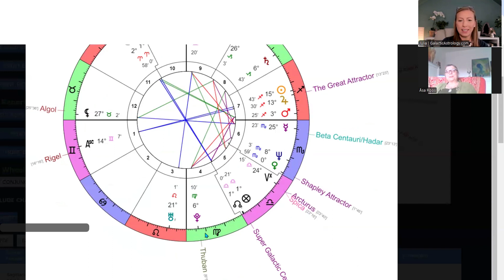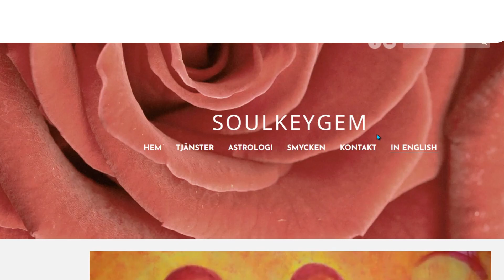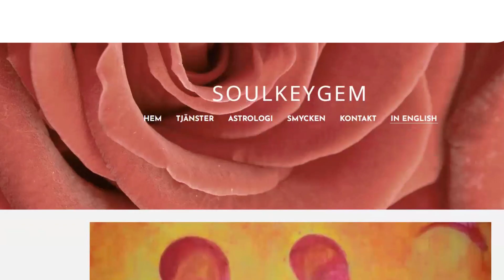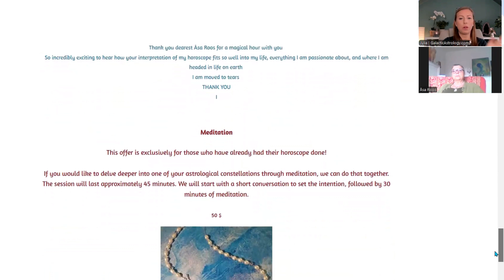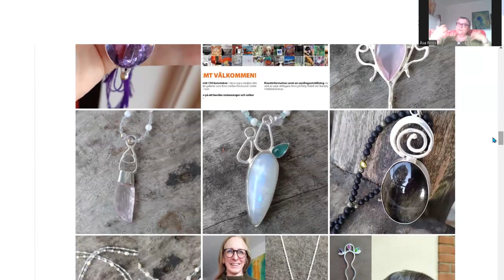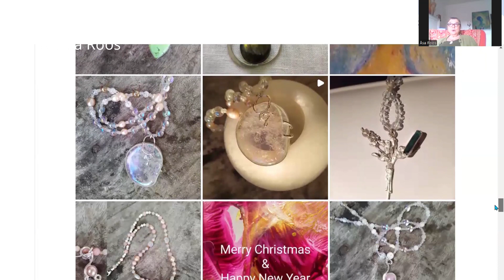#68 Galactic Ambassadors Podcast ft Åsa Roos (QSG Practitioner)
It gives me great pleasure to introduce to you Åsa Roos from Sweden as our certified Quantum Soul Guidance Practitioner. In this podcast Åsa shared about her psychic insights from early childhood, how she discovered Astrology and esoteric books as a teenager. Her life as she knew it broke down at the age of 40 as a result of a burn out form being a psychiatric nurse. Her later profound experience in Egypt and how the turning points in her life were in perfect alignment with celestial bodies movements. To her passion for supporting others through her amazing QSG sessions and unique jewellery of high frequency. More in the video.

Timestamps:
00:00 Intro
01:20 - Åsa's story
08:00 - Shutting out the external to explore the internal
10:30 - Åsa's style of QSG sessions
14:00 - Guided inner GA journey
16:30 - Åsa's Galactic Alignments (Sun Jupiter conjunct The Great Attractor 7th House, Venus conjunct Shapley 6th House. Lunar Nodes conjunct Super Galactic Center    5/11 House)
23:15 - Thuban Draco conjunct Pluto 4th House
24:15 - Lilith conjunct Ascendant at Algol
25:30 - Åsa's website SoulKeyGem
27:50 - Åsa's unique jewellery & Art
32:00 - Parting message & grounding tips

Date of Certification: May 27 2024

LANGUAGES: Swedish, English
Based in Sweden

QSG Session Type: Written report, Live Online Session, Video recording

"As a born mystic, I have used several ways to evolve as a person and woman over the years. Initially, from a psychological viewpoint as a nurse in psychiatry, I helped people change their lifestyle, particularly by breaking patterns related to addictions and finding new ways to live.

For many years, I have practiced meditation, healing, and astrology separately. Now, with Galactic Astrology, I am integrating all these practices into my work with clients.

I offer a way to discover the greater you and how to bring forth your strengths and talents. My aim is to encourage you to live in truth and align with your highest consciousness. I will gladly share my passion and inspire you to live from your heart."

If you would like to learn about Galactic Astrology or to become a certified QSG Practitioner